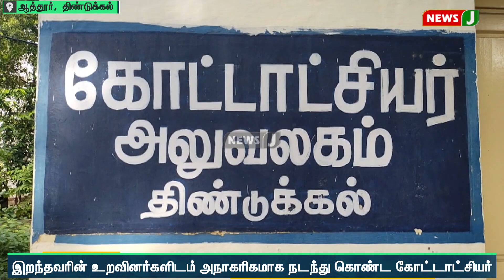அரசு மருத்துவமனையில் சிகிச்சை பலனின்றி உயிரிழந்த பெண் | NewsJ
அரசு மருத்துவமனையில் சிகிச்சை பலனின்றி உயிரிழந்த பெண்

இறந்தவரின் உறவினர்களிடம் அநாகரிகமாக நடந்து கொண்ட கோட்டாட்சியர்